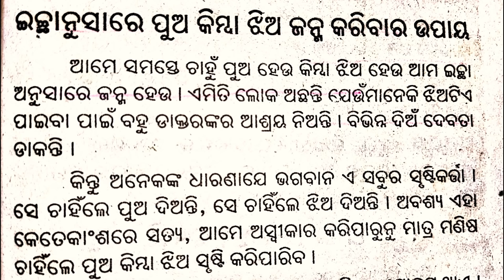ମୋର ପୁଅ ହେବା ପାଇଁ କେମିତି କରିଥିଲି Planning@anshikadesignerodia7232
ମୋର ପୁଅ ହେବା ପାଇଁ କେମିତି କରିଥିଲି Planning @Anshika Designer Odia ଓଡ଼ିଆ
Usha Janome Allure Automatic Zig-Zag Electric Sewing Machine (White) with Free Sewing KIT Worth RS 500
4%
off

Usha Janome Dream Maker 120 35-Watt Computerized Sewing Machine (White) with Free Sewing KIT Worth RS 500
Usha Janome My Fab Barbie Sewing Machine, Silve